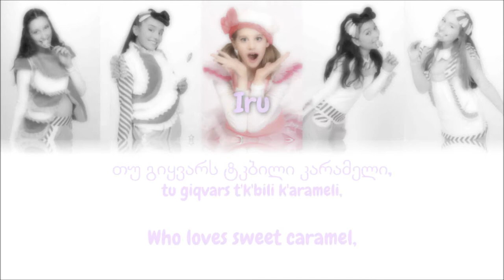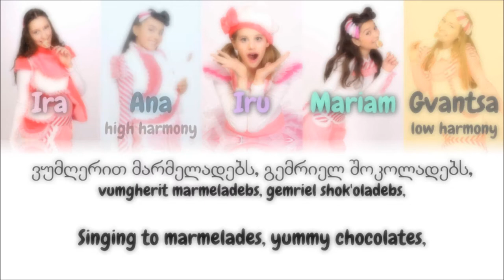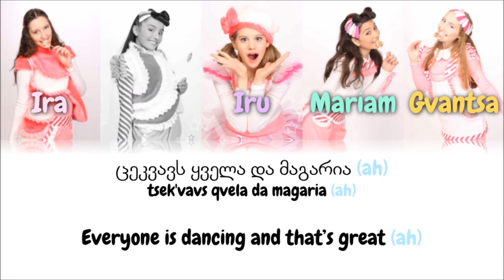CANDY- Candy Music [ქართული/English Color Coded Lyrics]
I wanted to try a different format for my color coded lyrics, so I tested it out on my favorite song from Junior Eurovision, Candy Music! 🍬🍫🍭 Candy won in 2011 with this song (I know it's from 8 years ago, but I love it so much 💕). Happy 19th birthday Iru! 🍰

I tried to figure out who was singing which part by watching the live performances, and I can't speak Georgian, so if there are any mistakes, feel free to tell me.